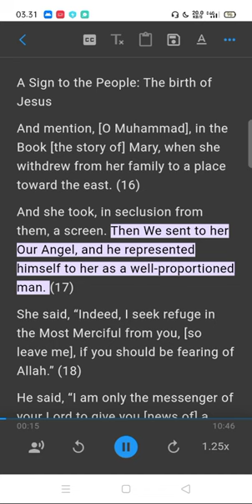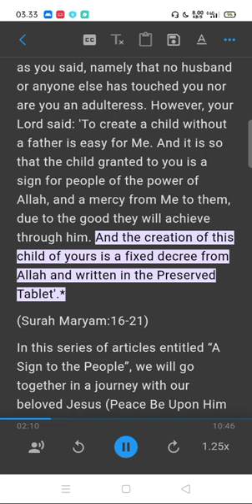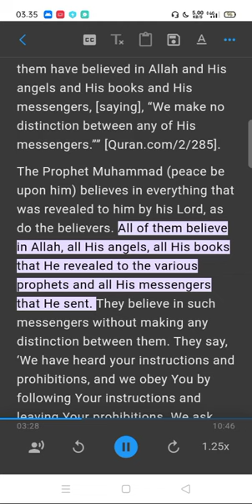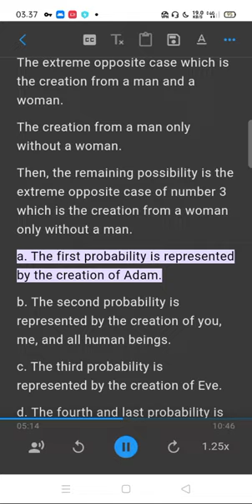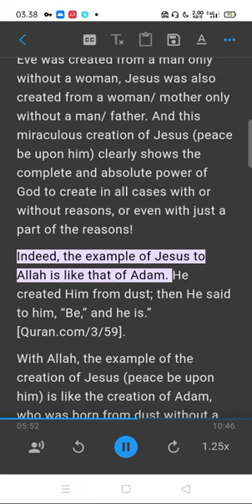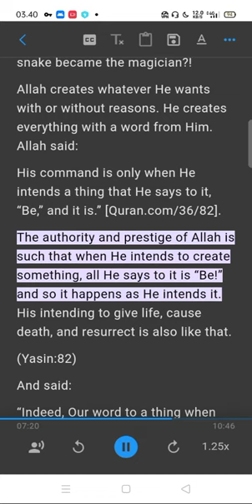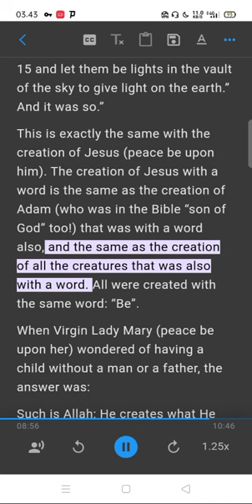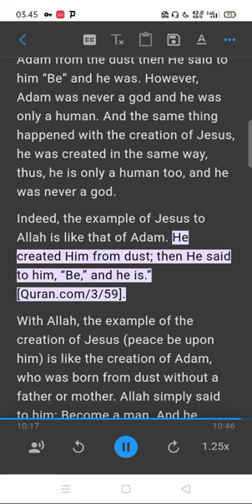A Sign to the People: The birth of Jesus